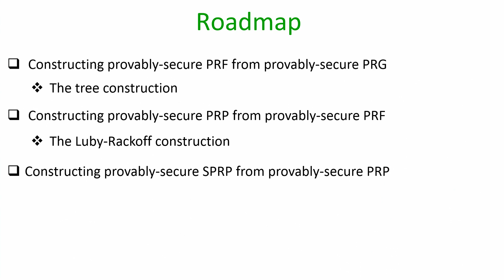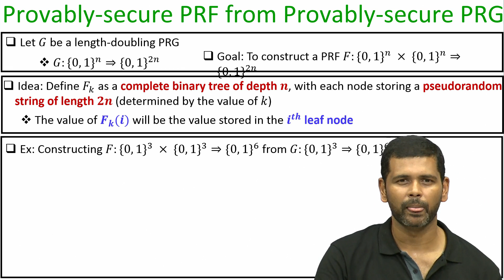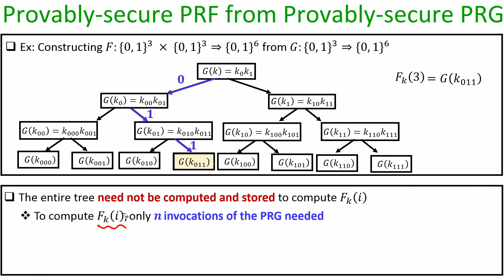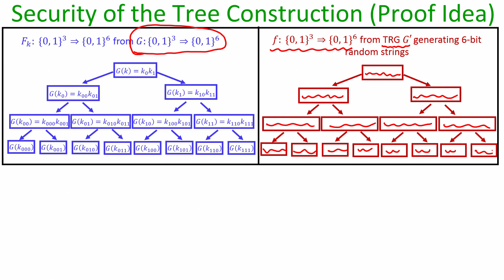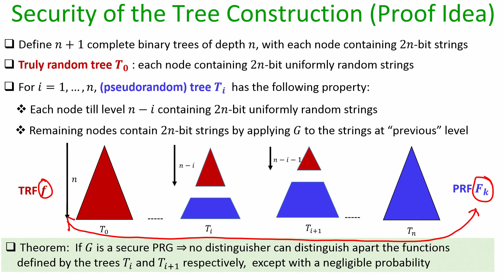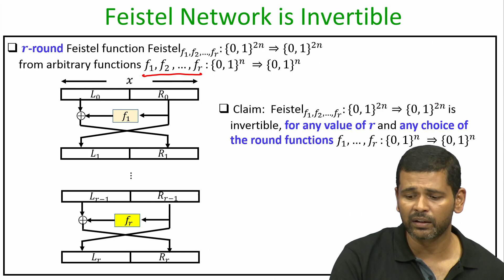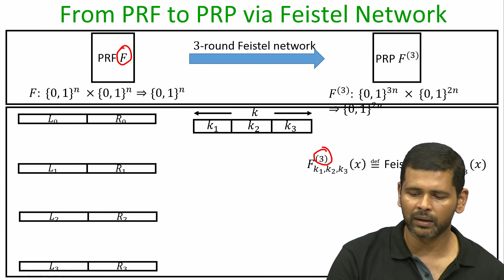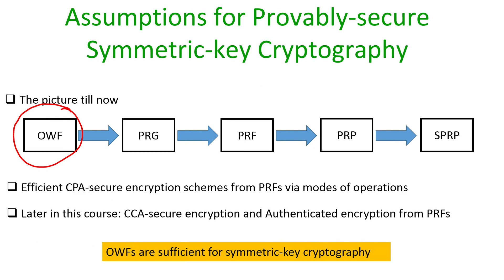Theoretical Constructions of Block Ciphers